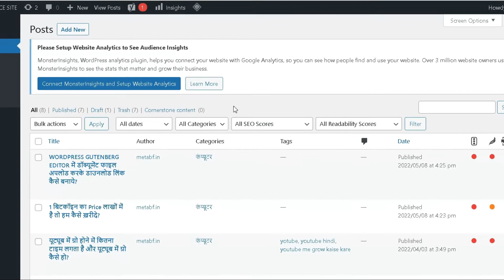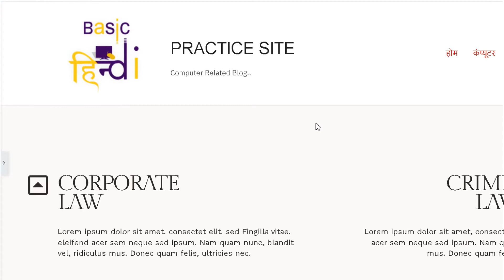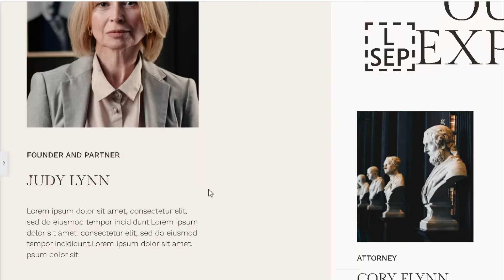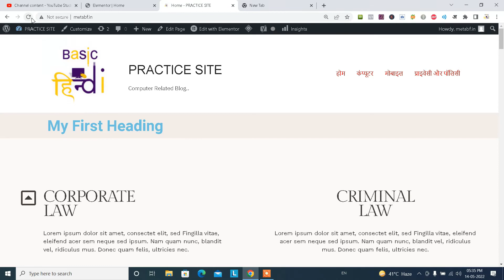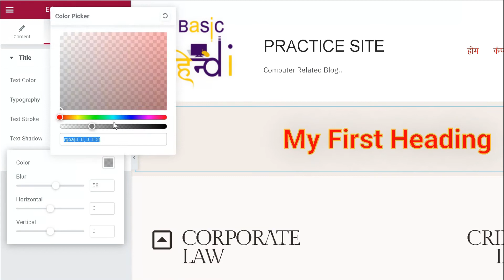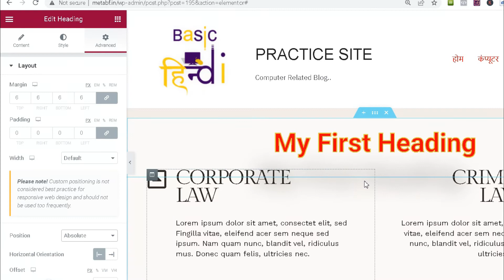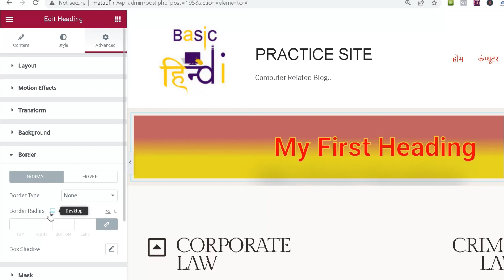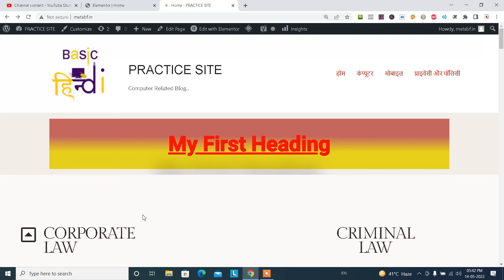How To Use Heading Widget In WordPress In Elementor | Elementor Tutorial Beginners HIndi 6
Namaskar Dosto Es Video Me Humne Bataya Hai WordPress Me Heading Elementor Kaise Use Kare Tou Janne Ke Liye Es Video Ko Shuru Se Lekar Last Tak Jarur Dekeh